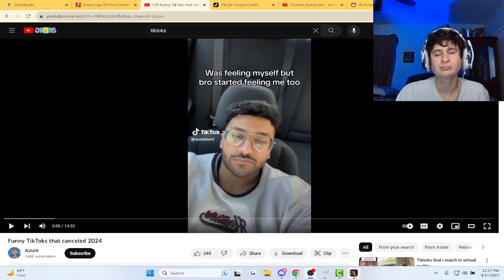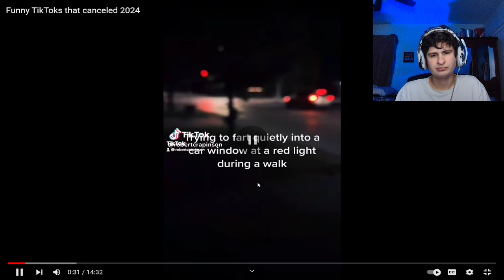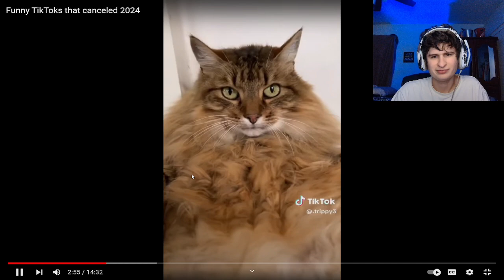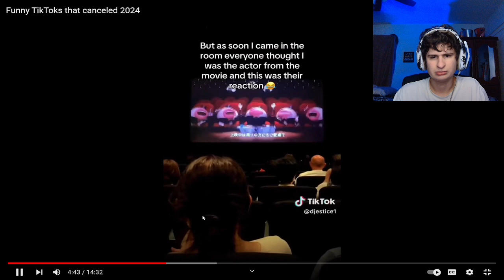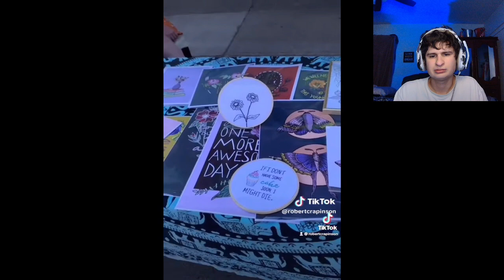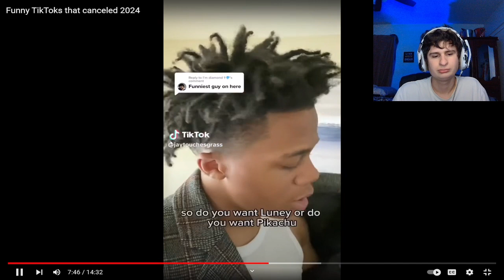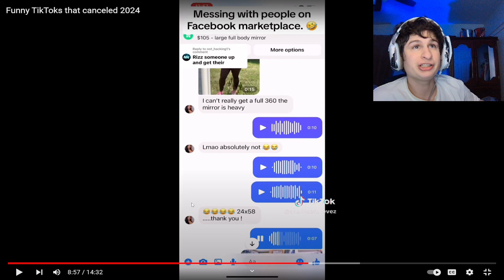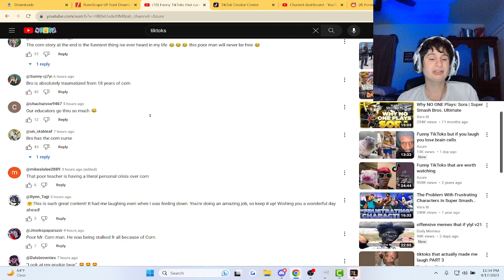Fanof Reacts to the final summer tiktoks